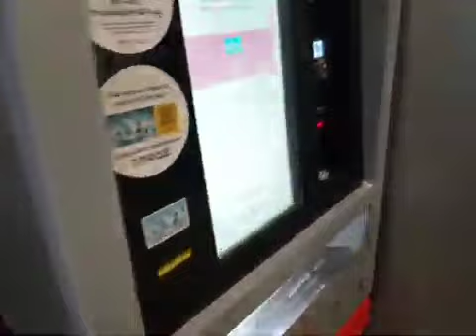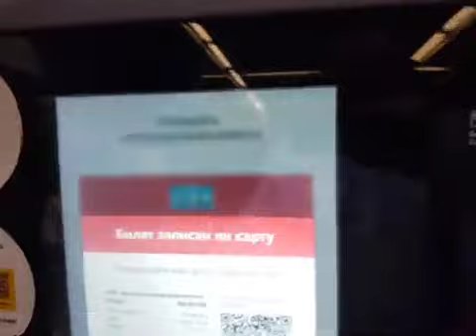НАСИЛЬСТВЕННАЯ ЦИФРОВИЗАЦИЯ. Оккупанты нас загоняют в цифру. В Метро только по карте, нал нельзя!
Цифросектант Шадаев признался в насильственном характере "цифровой трансформации" России

Министр цифры Максут Шадаев разоткровенничался и озвучил все, как есть, относительно добровольности загона граждан и чиновников в регионах в цифроконцлагерь:

"К сожалению, работа наша часто превращается в определенное принуждение. Конечно, это бывает болезненно. Но те ведомства, которые начинают это проводить - получают от этого определенное удовольствие, потом даже становятся апологетами. Мы всегда говорим, что если ведомство/регион хочет меняться - мы поможем. А если не хочет - нам придется его заставить. Цифровая трансформация - это в определенном смысле прессинг, и этот прессинг с нашей стороны будет продолжаться... Да, процесс набрал критическую массу, и в моем понимании, уже не остановится. И пандемия нам очень в этом помогла".

Мои сети:
Господь управит.
Будем жить!